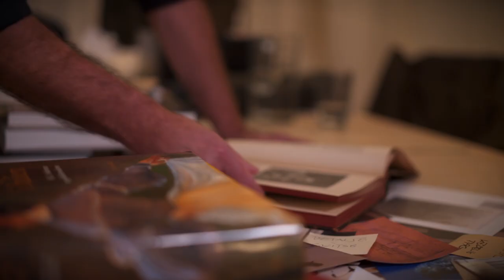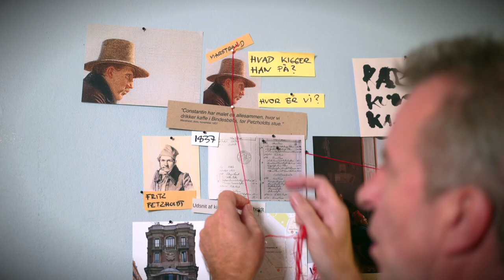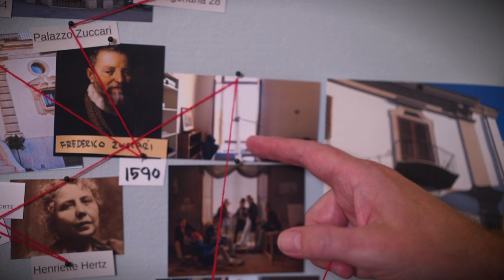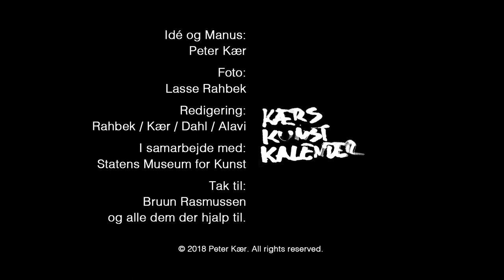Kærs Kunstkalender - afsnit #7: Hvad kigger han på? Hvor er vi?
I dette afsnit undersøger vi hvorfor maleren Wilhelm Marstrand står på altanen og kigger ud af billedet. Hvad ser han?